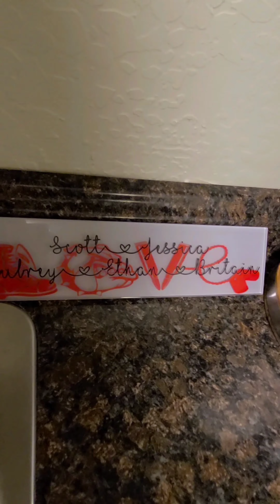Paradise Bay Resort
We have moved to Hawaii!! Here is a video walkthrough of our hotel room.